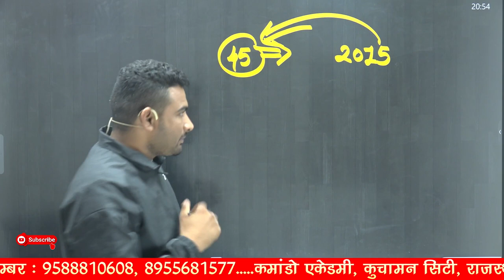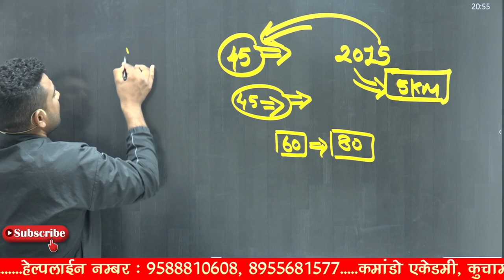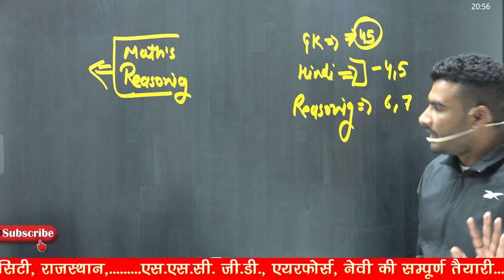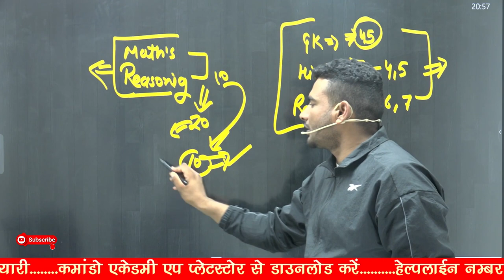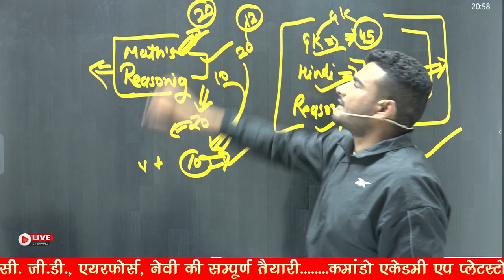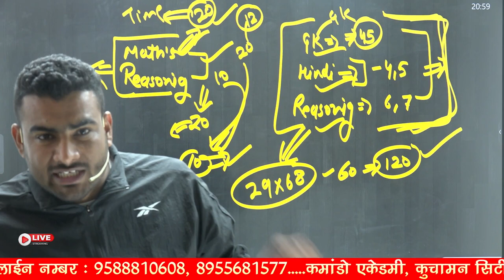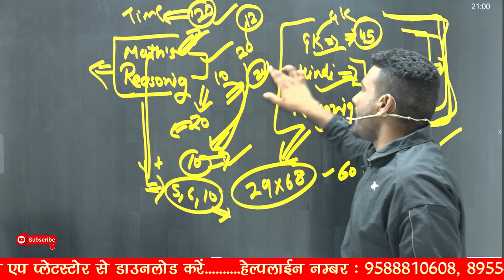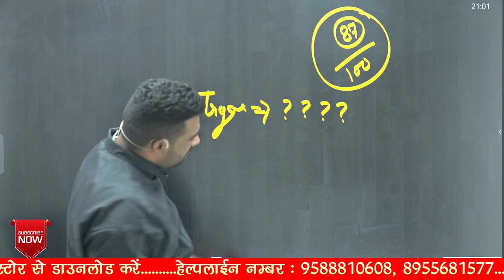45 दिन में ऐसे करनी है तैयारी ssc gd exam 2022 || मैंने ऐसे की तैयारी